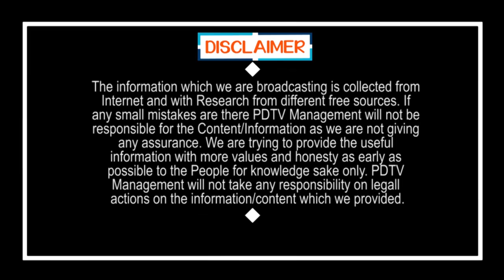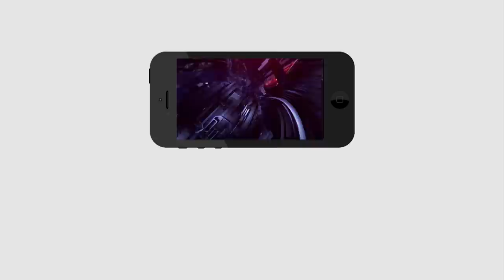Jagan Ruling | Public Talk | ఇదే పరిపాలన ఇలాగె జరిగితే ఇంకో ౩౦ సంవత్సరాలు జగనేసీఎం | PDTV News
ఇదే పరిపాలన ఇలాగె జరిగితే ఇంకో ౩౦ సంవత్సరాలు జగనేసీఎం